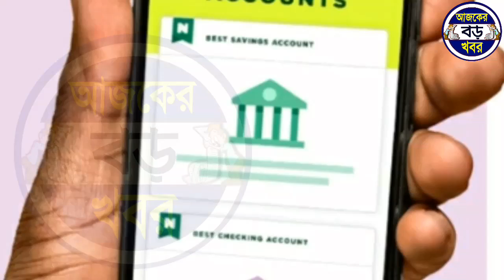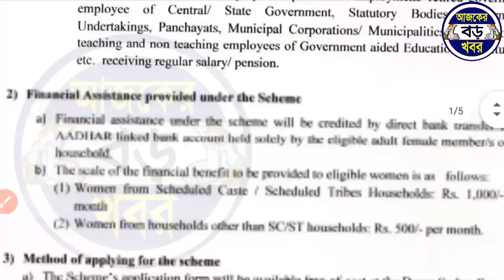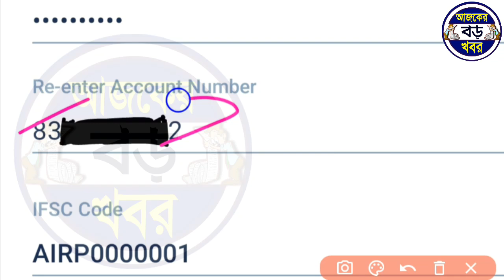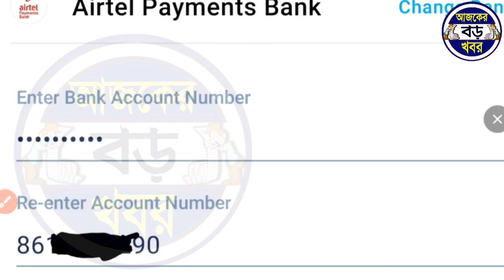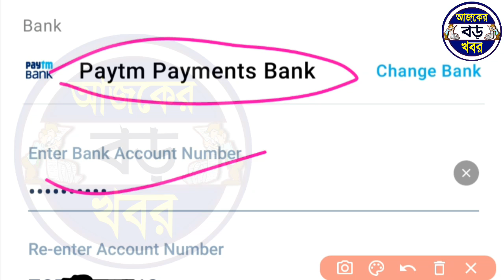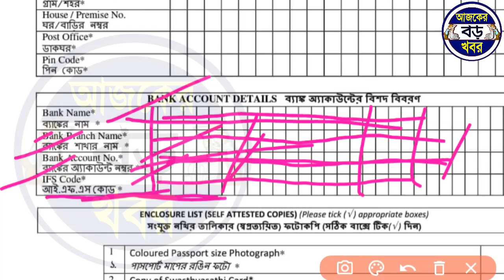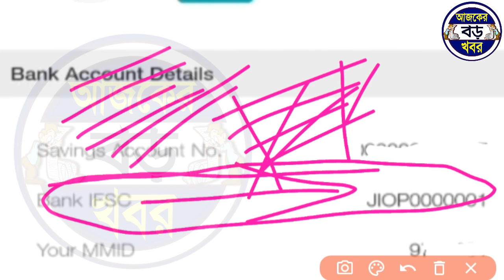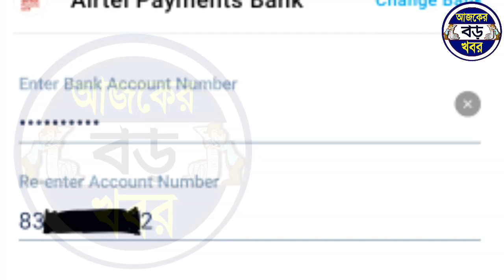৬ টি ব্যাংকে টাকা ঢুকবে না, সব ফালতু কথা লিস্ট দেখুন টাকা আসবে | laxmi bhandar taka lokkhi bhandar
৬ টি ব্যাংকে টাকা ঢুকবে না, সব ফালতু কথা লিস্ট দেখুন টাকা আসবে | laxmi bhandar taka lokkhi bhandar

Topics :-
Ajker Boro Khobor, duare sarkar.
How to get lakhmir bhandar sms.
West bengal prakalpa laxmi bhandar scheme taka kara pabe.
laxmi bhandar prakalpa taka kara kobe theke pabe.
লক্ষ্মীর ভান্ডার প্রকল্প।
নতুন ফর্ম লক্ষ্মীর ভাণ্ডার ফর্ম।
West bengal Lokkhir bhandar sms.
lokkhi bhandar two sms.
লক্ষ্মীর ভান্ডার টাকা কারা পাবে।
laxmi bhandar taka kara pabe.
lakshmi bhandar taka.
laxmi bhandar money.

lakkhir vandar sms check.
Lokhir vandar.
Why Lokkhir bhandar sms not received.
Lokkhi bhandar sms, Lokkhir bhandar sms. Lokkhir bhandar sms not received.
lokkhi vandar sms.
Lakshmi bhandar sms.
লক্ষ্মীর ভান্ডার SMS, lakhmir bhandar status check.
West bengal lakhir vandar sms.
Check Lakshmi bhandar sms.
west bengal laxmi bhandar prokolpo taka kara pabe.
WB laxmi bhandar taka kara kivabe pabe.
লক্ষ্মীর ভাণ্ডার নতুন।
lokkhi bhandar application id number.
laxmi bhandar sms.
lokkhi bhandar status check.
lokkhi vandar application id number.
lokkhi bhandar form, Ajker Boro Khobor.

💞💞💞ধন্যবাদ সবাইকে 💞💞💞